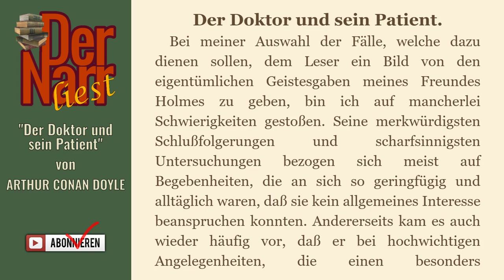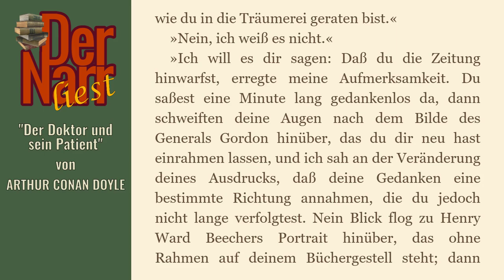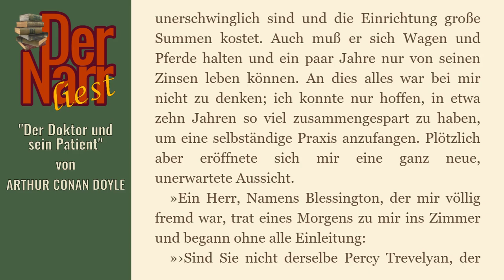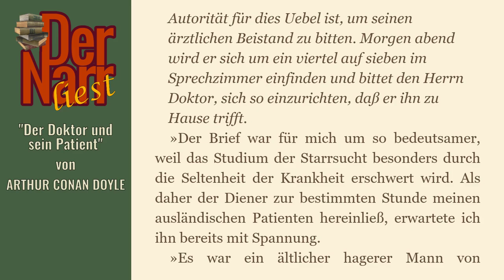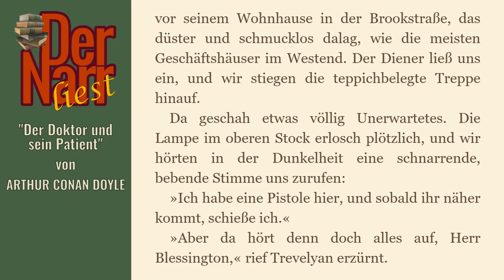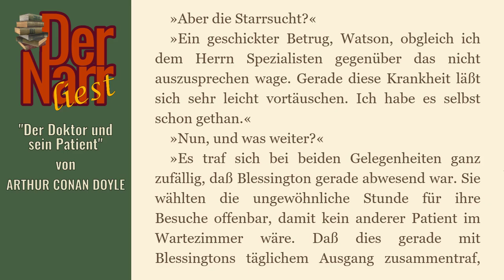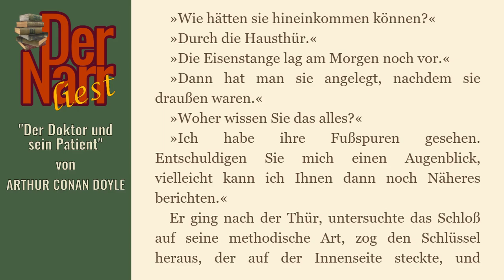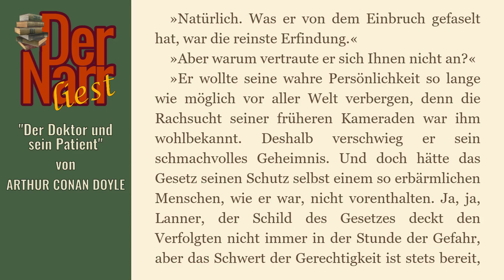Arthur Conan Doyle - Sherlock Holmes & Der Doktor und sein Patient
eine Sherlock Holmes Kriminalgeschichte von ARTHUR CONAN DOYLE - "Der Doktor und sein Patient"

Das Buch (und viele andere Klassiker) könnt ihr übrigens alle kostenlos bei Amazon.de mit Kindle der gratis Kindle-App oder im Browser lesen direkt